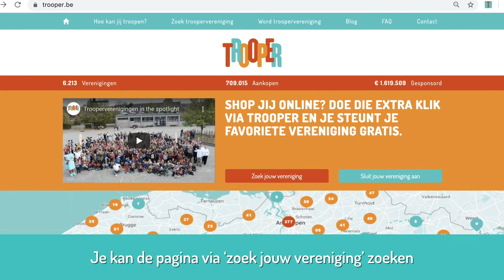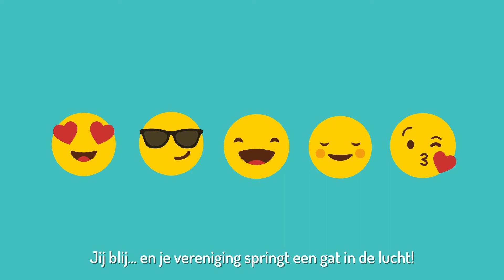Ken je Trooper al?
Online shoppen en terwijl GymMAX vzw steunen? Da’s kei gemakkelijk via Trooper. Nog niet helemaal mee met hoe Trooper allemaal marcheert? Geen paniek, we leggen het in deze video stap voor stap uit zodat je hélemaal mee bent en monnies kan verdienen voor GymMAX vzw